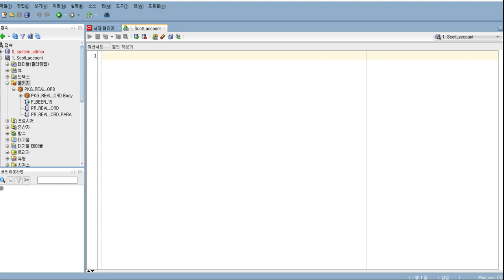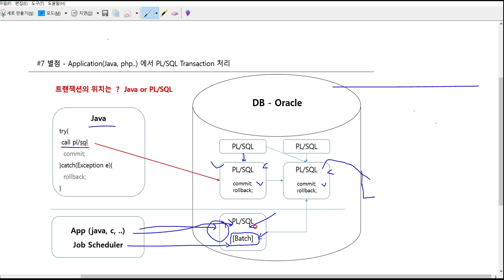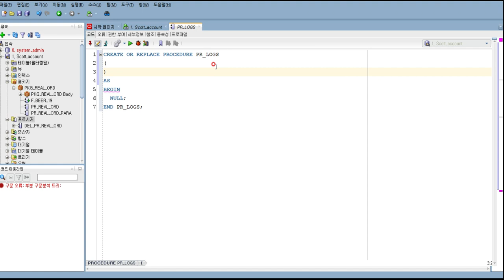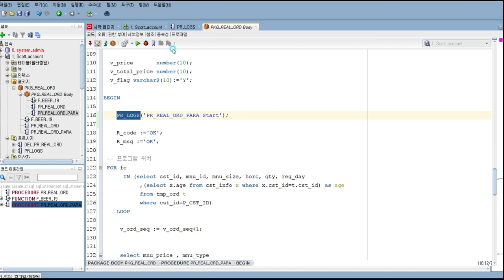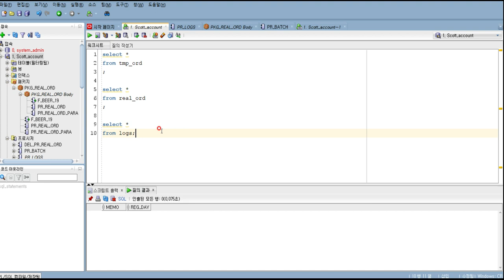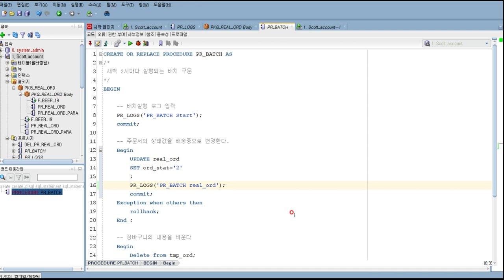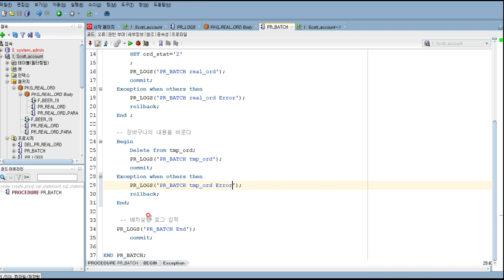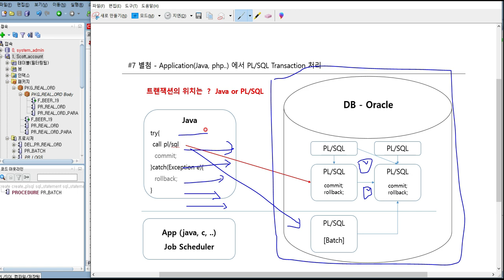#7 Oracle PL/SQL - Transaction | PL/SQL 의 Transaction 처리에 대한 고민 , App 과의 관계에서의 처리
Application 에서 PL/SQL 을 사용할 경우 Transaction 처리에 대한 고민을 해야 합니다.